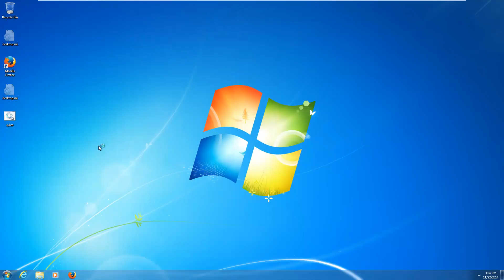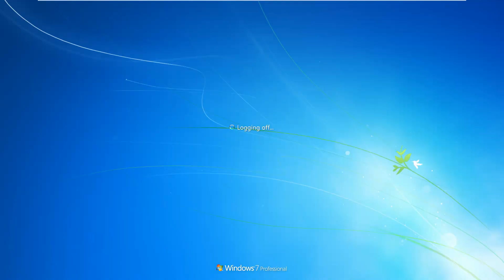Windows Antibreach Module Removal Guide (Quick)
Since this rogue is a direct clone of Windows AntiVirus Adviser, I am only making a quick removal guide.

1. Boot into Safe Mode with Networking
3. Install MBAM
4. Run a Threat Scan
5. Apply Actions
6. Reboot